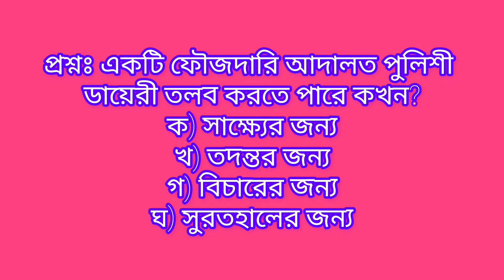প্রশ্নঃ একটি ফৌজদারি আদালত পুলিশী ডায়েরী তলব করতে পারে কখন? BBC MCQ।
প্রশ্নঃ একটি ফৌজদারি আদালত পুলিশী ডায়েরী তলব করতে পারে কখন?

ক) সাক্ষ্যের জন্য
খ) তদন্তর জন্য
গ) বিচারের জন্য
 ঘ) সুরতহালের জন্য